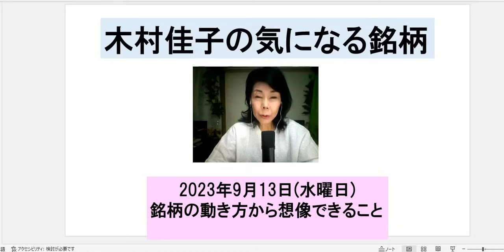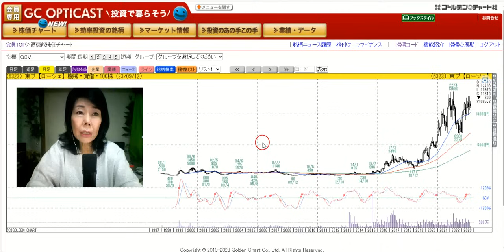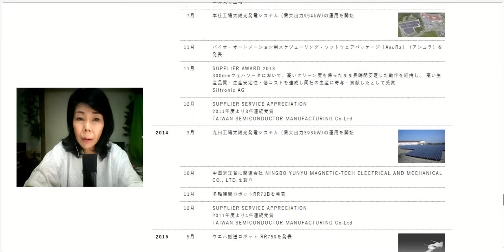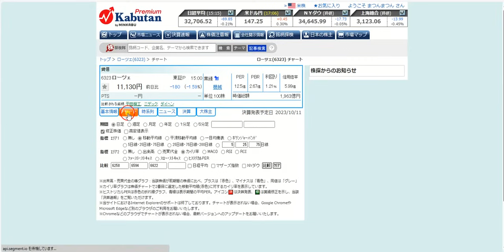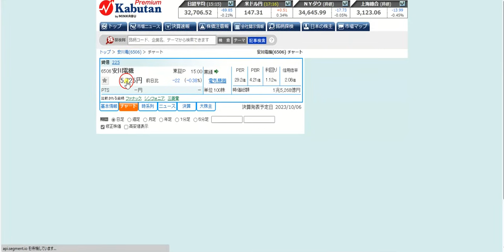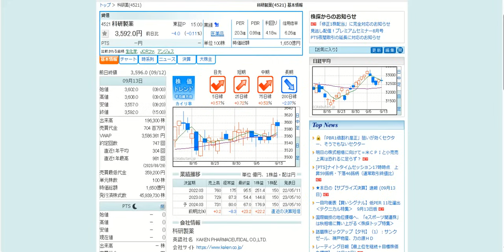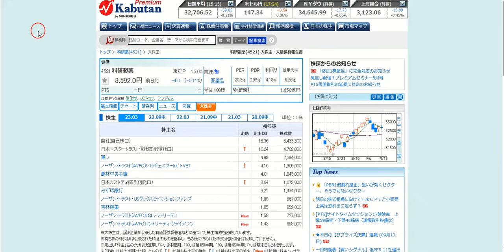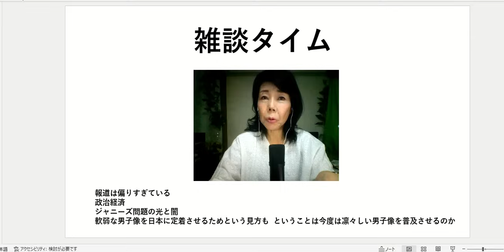木村佳子の気になる銘柄「外国人買い増し銘柄の次の展開を推理する」2023,年9月13日号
木村佳子の気になる銘柄「外国人が買い増し銘柄の次の展開を推理する」

【木村佳子の講演　出演予定】
■9月20日(水)徳島
主催/日本証券新聞社
　【協賛】阿波証券
　【会場】あわぎんホール　５階 小ホール（所在地：徳島県徳島市藍場町2丁目14番地）※JR「徳島駅」より徒歩8分
　12:30　開場
　第1部　13:30〜14:20　上場企業IR
　‹10分 休憩›
　第2部　14:30〜15:20　上場企業IR
　‹10分 休憩›
　第3部　15:30〜16:30　木村佳子　株式講演会
　（終了後５〜１０分 お楽しみ抽選会）
　お申し込みは会場名をお書きいただきファックス（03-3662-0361）までどうぞ
■9月27日兵庫県
詳細が決まり次第、ご案内します!

■11月11日　長崎

FP長崎で生活者様向けとFP向けのセミナーで2講演させていただきます。
木村佳子
(ラジオの個人投資家向け投資情報番組のMC、コメンテーター、youtube「木村佳子チャンネル」の運営。個人投資家向けの株式投資関連の講演を累積3000回以上全国で行ってきた実績を踏まえて、個人投資家が無理せず株式投資で経済環境に負けない運用ができるようにをライフワークにしています)